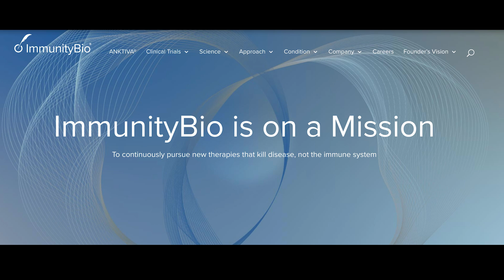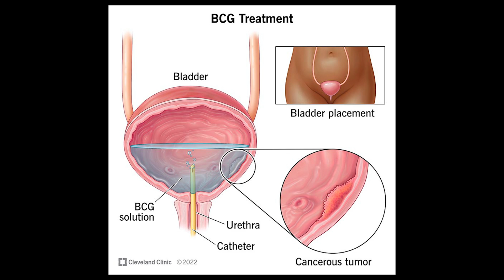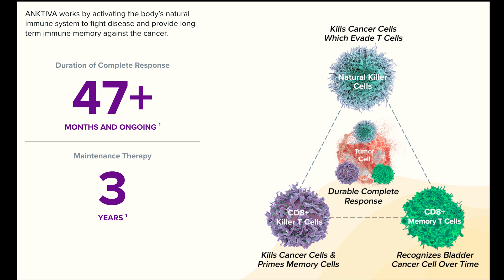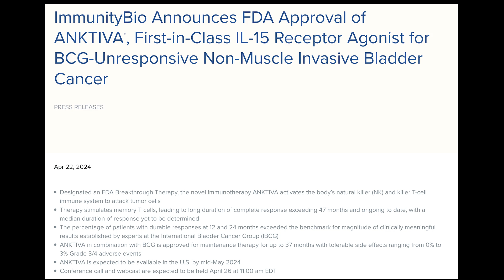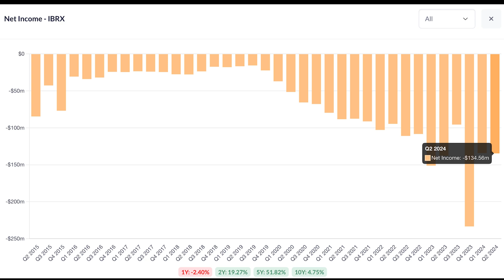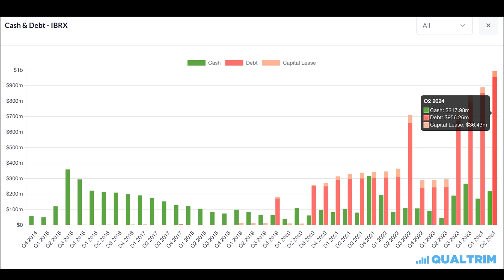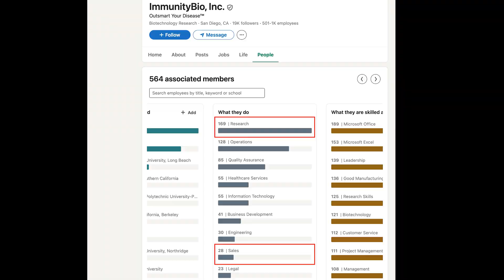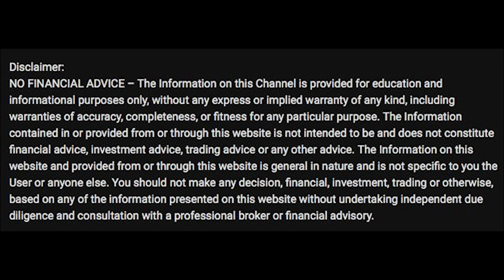Can they cure more types of cancers? ImmunityBio - IBRX Stock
In this video, we dive deep into ImmunityBio (IBRX), a biotech company making waves in the immunotherapy space. We'll break down their flagship product Anktiva, exploring its mechanism, clinical applications, and current progress in clinical trials. Additionally, we’ll review ImmunityBio's entire clinical trial pipeline to give you a clearer picture of what's in store for the company's future. Beyond the science, we'll conduct a detailed analysis of ImmunityBio's finances, including key financial metrics, recent earnings, and how their cash runway might impact long-term growth. Whether you're an investor or just curious about the biotech landscape, this comprehensive due diligence will give you a solid foundation on IBRX.